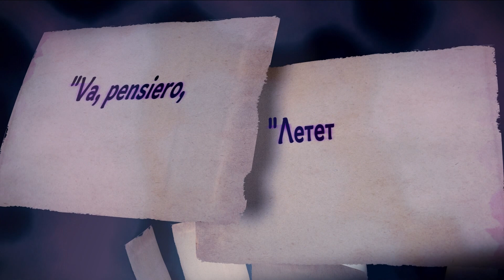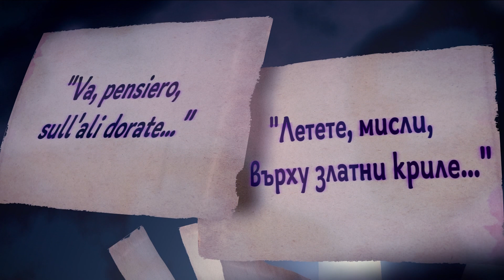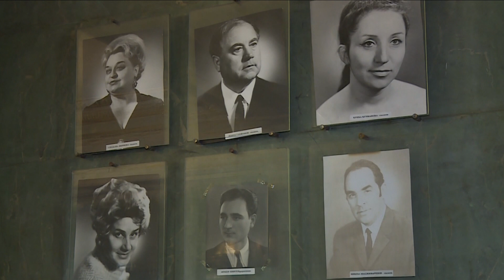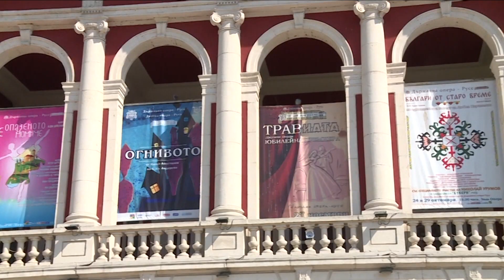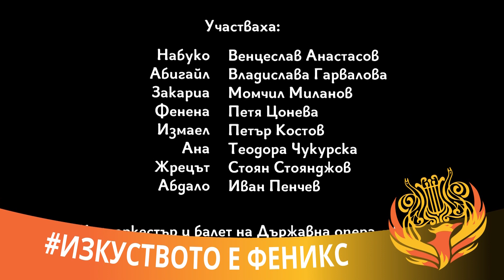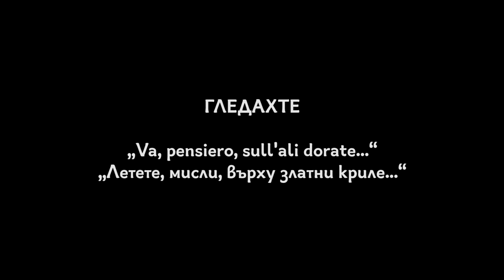“VA PENSIERO” - филм на БНТ за спектакъла на Русенска опера “Набуко”- 6.08.2020.